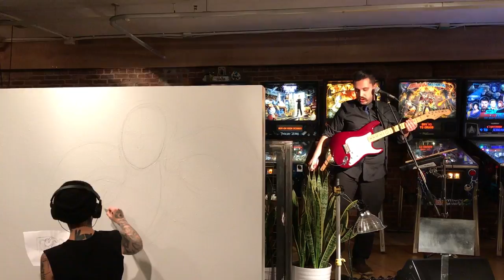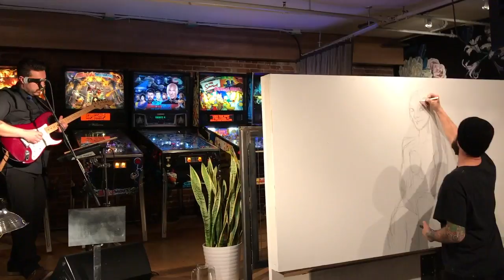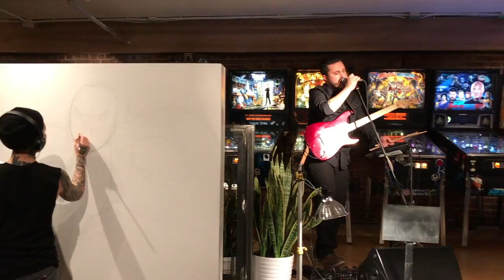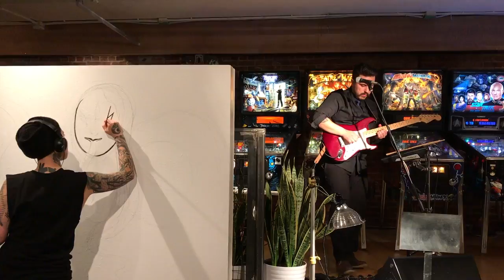Phil Bo, Vancouver, January 24, 2017